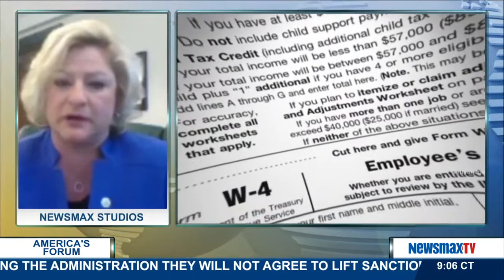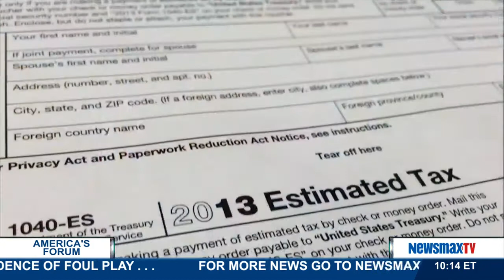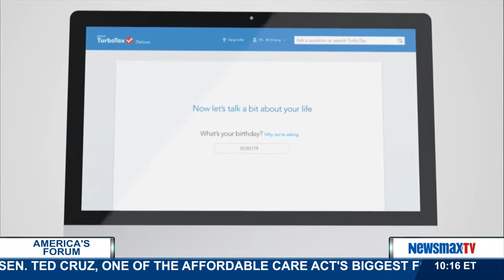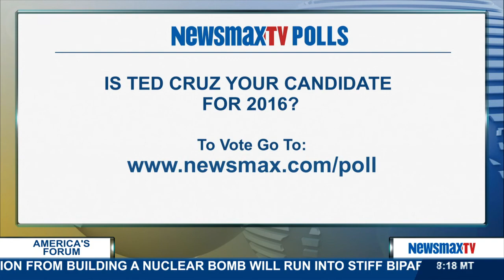America's Forum | Julie Magee discusses a pervasive IRS scam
Alabama Commissioner of Revenue talks about a pervasive IRS scam that robs taxpayers of their refunds and has cost the IRS approximately $5 billion, nearly half of their budget